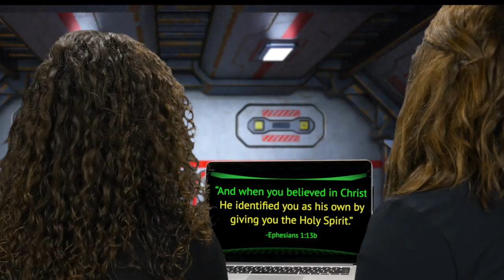Kids' Christian Show, Free Episode #2, Spyence Mission X (S1E3)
Your kids will love this Action-Packed Kids' Church Bible Lesson that pits Spyence Headquarters vs. The Evil Robots and illustrates truth from 1 Jn 5:13.

Spyence Mission X is a series of children's church videos starring the Shark-Rat Super-Sisters, Secret Agent K, and their gadget-guy, Chris. It can be used in Kid's Church, Sunday School, Home School programs, AWANA, or at home with your own kids.

This is Episode 3 of Season 1
Lesson Focus: We can know we're forgiven and have eternal life with God ahead of us.
Memory Verse: “I have written this to you who believe in the name of the Son of God, so that you may know you have eternal life.” 1 Jn 5:13 NLT

So check it out – your kids will love these lessons that teach Biblical truths using a Disney-channel style show. They were developed at our church in Corvallis, OR, since we couldn’t find video-based children’s church lessons that covered this topic in the way we wanted to cover it.

0:00 - Intro
0:56 - Spyence Action Adventure Story
3:40 - Bible Lesson Part 1 - God's Family Forever
4:00 - Action Adventure Story (Continued)
6:32 - Spyence for Churches and Families With V & E
6:56 - Action Adventure Story (Continued)
8:02 - Bible Lesson Part 2 - Eternal Life Is Forever
8:45 - Bible Lesson Part 3 - Holy Spirit Guarantee
9:37 - Dance Party

Cinematography and Sound Recording by Grady "The Ghost" Holaday
Musical Score Composed by Nathan "The Jazzy Ninja" Fisher
Robot Animation by Danilo "The Double-Threat" Buendia
Dance Party Edited by Abby "Magnificent Moonbeam" Malicdem.